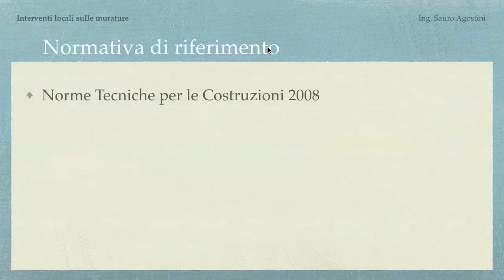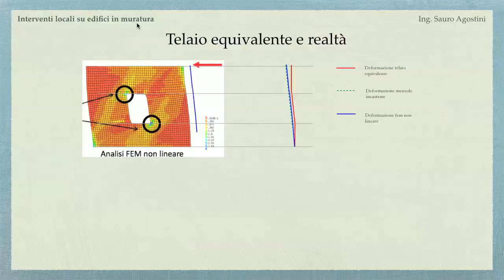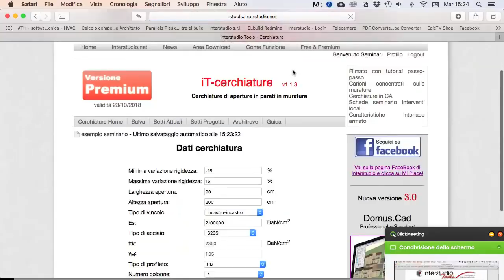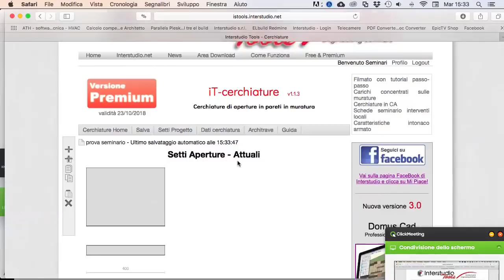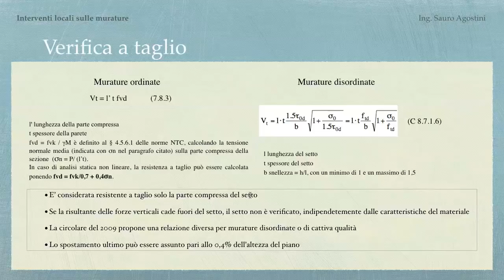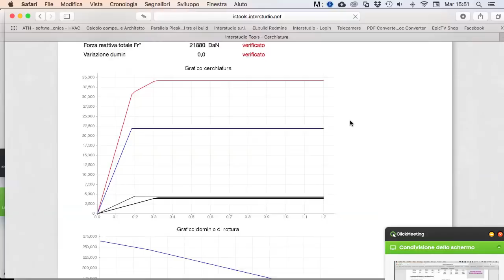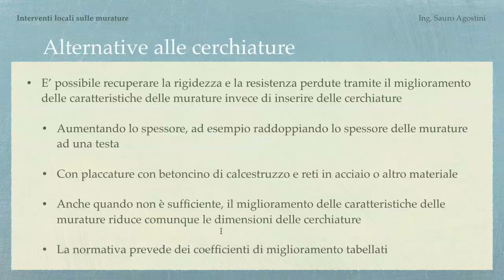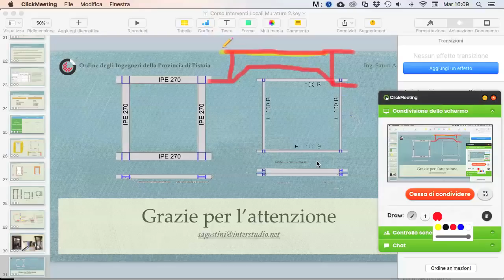WEBinar Interventi locali sulle murature in zona sismica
Filmato del seminario dl 24 ottobre 2017 sugli interventi locali sulle murature, con particolare riguardo alle cerchiature in acciaio e in CA